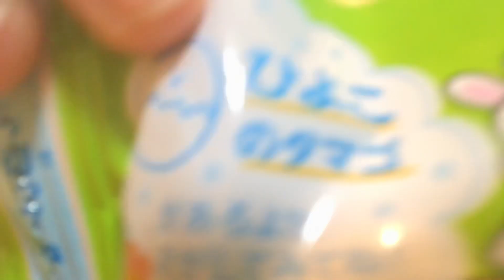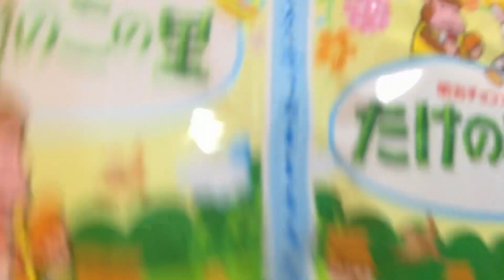2022年10月23日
お菓子